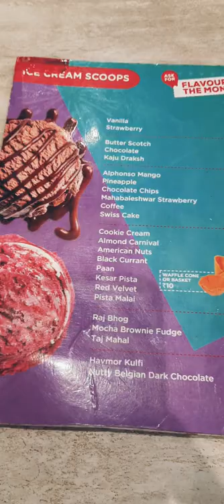Havmor Ice cream shop in Velachery. Eating Brownie with chocolate sauce 😋